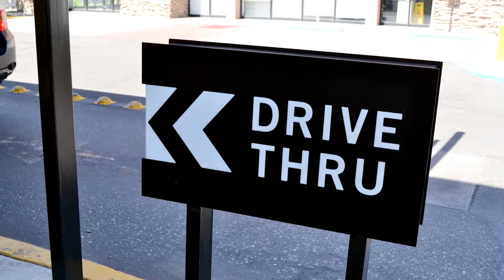PLAZA LIENZO - UBICACIÓN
Video producido para Plaza Lienzo, como parte de su estrategia digital.